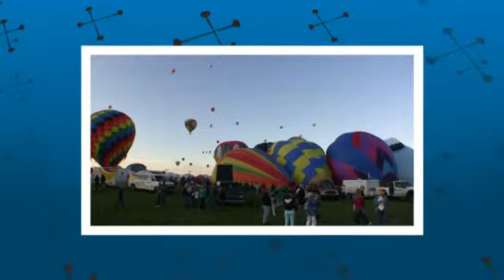2010 Balloon Fiesta - Sky full of color - Albuquerque New Mexico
Albuquerque International Balloon Fiesta, Oct 2010

One of the joys of living in Albuquerque is that it is the Ballooning Capital of the World.
Balloons balloons balloons, every day but especially during balloon fiesta the skies are full of color.